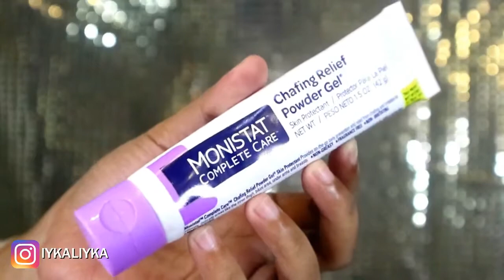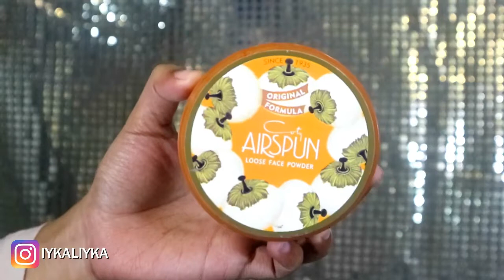MAKEUP LEBARAN SUPER KECE & THR FRIENDLY | iykaliyka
Hollaa...
Bentar lagi lebaran nih!
Gimana puasanya?? Masi lancar kan?? Semoga kita diberi kelancaran untuk puasanya sampai hari Raya nanti yaa ❤

Di video ini aku sengaja bikin look untuk lebaran nanti, tapi aku gak sendirian karna aku berkolaborasi sama temen-temen beauty enthusiast aku

Kalian bisa cek langsung tutorial mereka dengan klik link diatas. Semoga look yg kita bikin ini bisa jadi inspirasi buat kalian yg masi bingung mau bikin makeup look apa untuk lebaran nanti, simak videonya sampe akhirnyaa, semoga bermanfaat 😍

LIST PRODUCTS:
MY DIY FACE MIST
MONISTAT POWDER GEL PRIMER
MILANI PERFECT + CONCEAL IN WARM BEIGE
NATURACTOR 151
COTY AIRSPUN EXTRA COVERAGE
JUSTMISS EYEBROW PENCIL IN BROWN
INEZ VENICE EYESHADOW PALETTE
WARDAH EYELINER PEN
MAYBELLINE VOLUME MASCARA
LASHES DEMI WISPIES
SILKYGIRL FUNKY EYELINER IN ROSE GOLD
INEZ BLUSH ON IN AUTUMN ROSE
WET N WILD MEGAGLO HIGHLIGHTER IN PRECIOUS PETALS
LT PRO LIPCREAM 06
PIXY LIPCREAM IN BOLD MAROON
NYX SETTING SPRAY

CAMERA: CANON EOS M10
LIGHTING: VANITY MIRROR
EDITING: FILMORA

KEPOIN YUK!

SEE YOU ON MY NEXT VIDS 💋